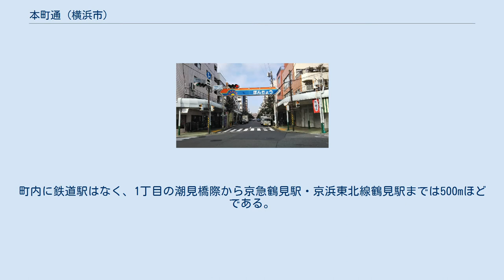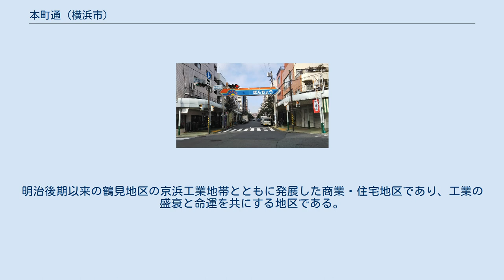本町通 (横浜市)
日本 」 神奈川県 」 横浜市 」 鶴見区 」 本町通 本町通（ほんちょうどおり）は神奈川県横浜市鶴見区の町名。
住居表示は未実施で、1～4丁目の字丁目が設けられている。
 鶴見区の中央部、鶴見駅から鶴見川を挟んで南東方向に位置する。
鶴見川に架かる潮見橋から伸びる本町通りに沿った 町域を持ち、北西から1～4丁目の順に字丁目が設けられている。
北は潮田町1丁目、東は仲通1丁目、南東は汐入町1・2丁目、南は下野谷町1～4丁目と接する。
町内を縦断する本町通りは1951年に本町通商店街協同組合が設立され、アーケードの整備や電線類地中化が行われて優良商店街として県や市の表彰を受けた。
1丁目に川崎信用金庫、3丁目には横浜潮見橋通郵便局がある。
 本町通1～4丁目の4か所の停留所があり、鶴見駅前から横浜市営バスが運行されている。
町内に鉄道駅はなく、1丁目の潮見橋際から京急鶴見駅・京浜東北線鶴見駅までは500mほどである。
 2020年（令和2年）4月30日現在の世帯数と人口は以下の通りである。
 元は橘樹郡潮田町の一部で、1927年4月に横浜市に編入。
同年10月に区制施行により、横浜市鶴見区潮田町となる。
1941年4月1日に本町通が分離新設された。
1962年には仲通・汐入町との境界の変更があった。
町名は仲通と同時期に名付けられ、潮田町のメインストリートの意味であると考えられている。
明治後期以来の鶴見地区の京浜工業地帯とともに発展した商業・住宅地区であり、工業の盛衰と命運を共にする地区である。